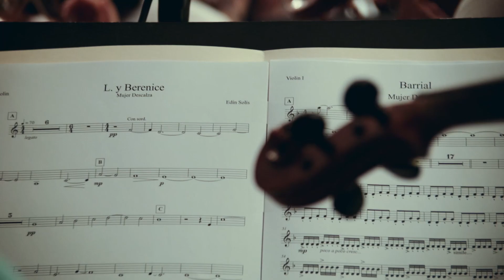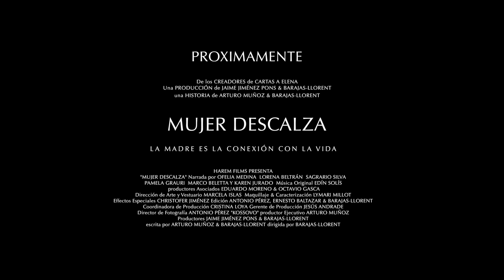"MUJER DESCALZA" Banda Sonora Original ( Edín Solís )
Banda Sonora Original de la película mexicana MUJER DESCALZA del director Martín Barajas Lloren't.

Compuesta y dirigida por Edín Solís.
Cuerdas de la Orquesta Sinfónica de Heredia.
Grabado en San José, Costa Rica en Junio del 2015.

Violines I:

Erasmo Solerti
Adriana Cordero
Cristian Cruz
Caterina Tellini
Nancy Alvarado
Brenda Zamora

Violines II:

Azeneth Loáisiga
Andrei Valerín
Sandra Ramírez
Carlos Vargas
Luissana Padilla
Priscilla Montalván

Violas:

Jeffrey Chavarría
Samuel Ramírez
Elisa Hernández
Jafeth Quesada
Mario Sequeira

Violoncellos:

Cristian Guandique
Beatriz Melendez
Blanca Guandique
Gabriel Solano

Contrabajos

Jose Pablo Solís
Alberto Moreno

SOLISTAS:

Milena Granados (Voz)
Sonia Bruno (Cello)

Grabado por Musitica S.A
Ingeniero de Grabación Carlos "Pipo" Chaves
Mezcla: Erick Román
SoloHits Recording Studios

Cámaras:
Fernando Torres
Rafael Cascante
Sergio Meza
José Miguel González
Luis Salas

Edición:
Luis Salas